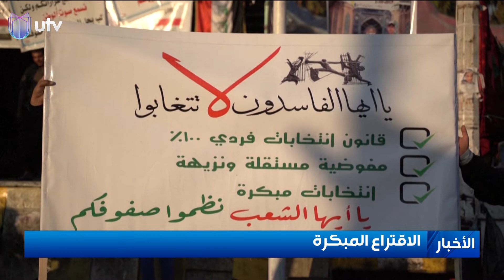الكبار يتسابقون على تحالفات دسمة قبل الانتخابات.. وتشرين لا تملك سبعة ملايين دينار لتسجيل كياناتها